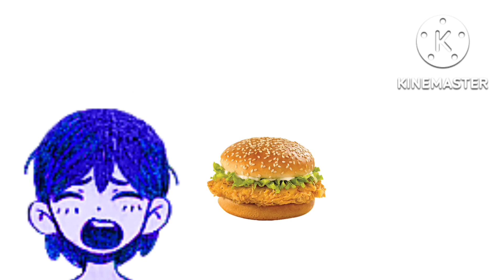Kel eating burgers